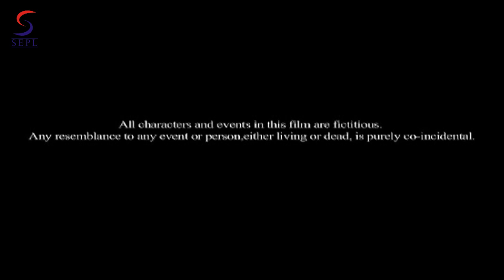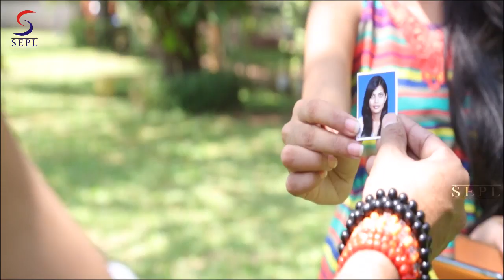Bhooton Ki Raas Leela l भूतों की रास लीला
"Director : - Kishan Shah
Producer : - Vimalkumar Jain
Starcast :- Ajay Bafna, Gori Angel, Priya, Rajnish etc."